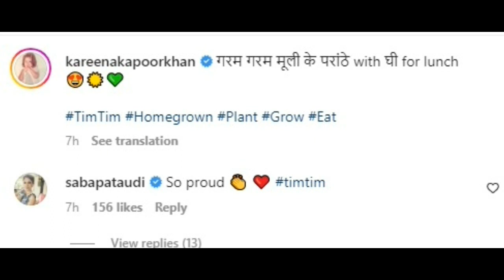Guess What Taimur Ali Khan gets ready to eat ‘garam mooli paratha with ghee’; Kareena Kapoor !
Killing it with the side plank-tree pose variation’: When Kareena Kapoor Khan set fitness goals !
Taimur Ali Khan Plucks Homegrown Mooli From Farm, Proud Mom Kareena Kapoor Khan  !
Springfit Mattress ropes in Kareena Kapoor Khan as brand ambassador !
Kareena Kapoor Khan’s ‘boyz’ Saif Ali Khan, Ibrahim Ali Khan, Taimur and Jeh pose in this UNSEEN pic !